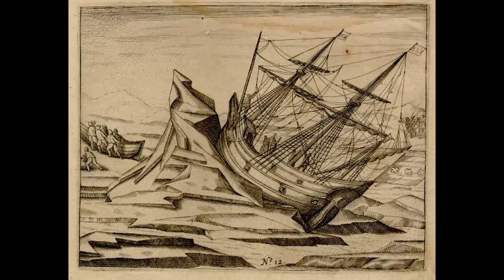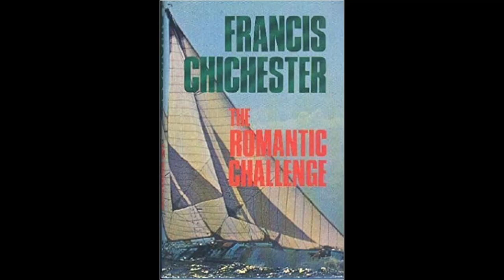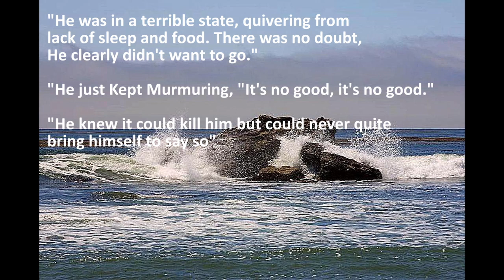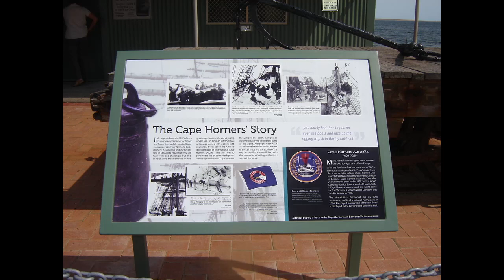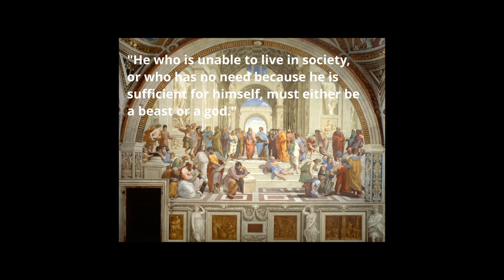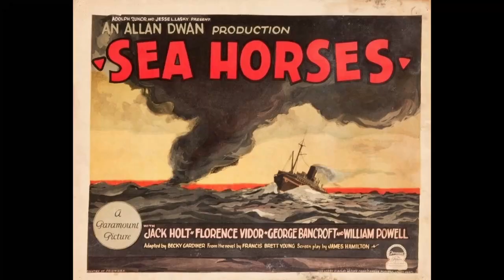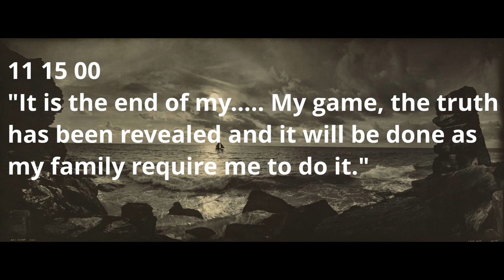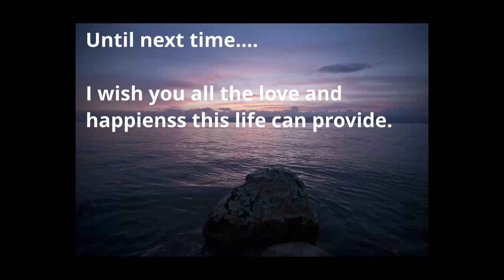The Passion Of Donald Crowhurst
Donald Crowhurst was a man with a very simple dream. He wanted to take a sailing ship solo all the way around the world. But despite his passion and thirst to try new things, life did its best to get in his way.
Finally Donald said enough was enough, he was going to live his dream and damn any who stood in his way.
And somehow despite having no money, experience or personal connections, Donald made his dream come true. The man eventually built a custom racing ship with promises and smiles before entering it into the most prestigious race that would have him, the Sunday Times Race of 1968-69.
It was a close run thing Donald barely scrapping by but eventually he launched on his own bid to race around the world.
How did it go? Only one way to find out.